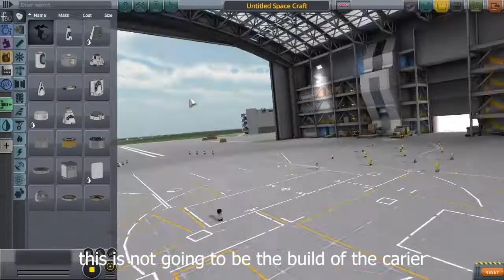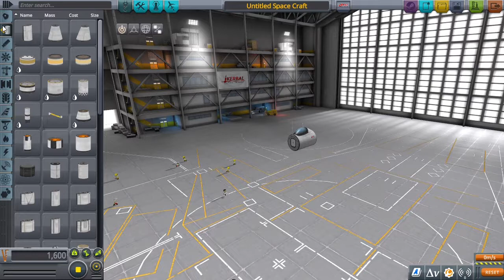ksp carrier part 1/2